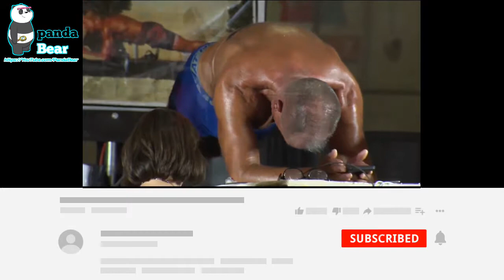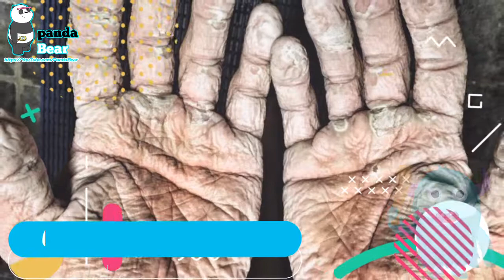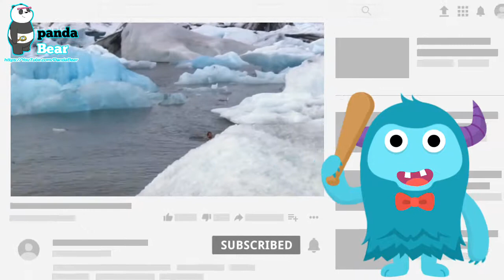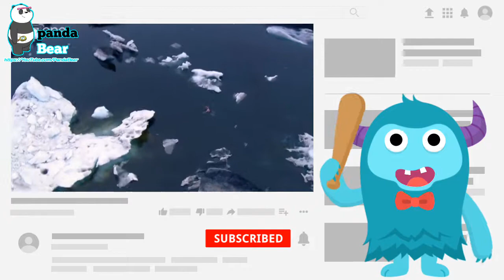Manusia super | 5 Manusia Terkuat di Bumi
Definisi kuat menurut masing-masing orang pasti berbeda-beda.

Ada yang menganggap orang kuat adalah ia yang bisa menarik mobil pakai hidung atau orang yang bisa menghabiskan 100 mangkuk mi.

Bukan cuma itu saja.

Orang yang mampu menaklukkan puncak gunung tertinggi di dunia dan berendam di dalam danau es tanpa baju juga termasuk orang yang kuat.
Berikut Ini 5 Potret Orang Terkuat di Dunia

Channel Panda Bear juga berbagai informasi terbaru dan berita-berita yang menjadi Viral 1onTrending di internet